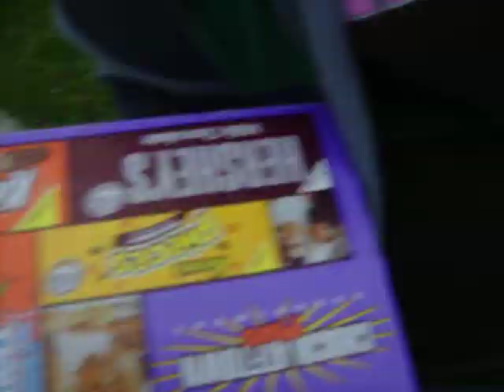Selling candy part one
This sucked... I hate selling candy..  I don't want to be put in jail...